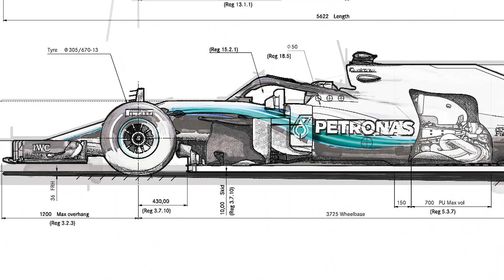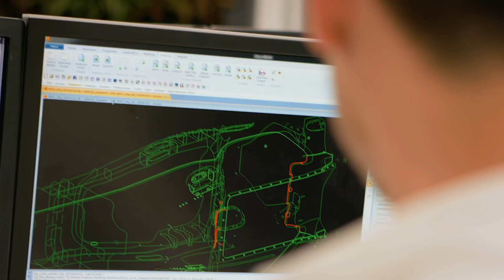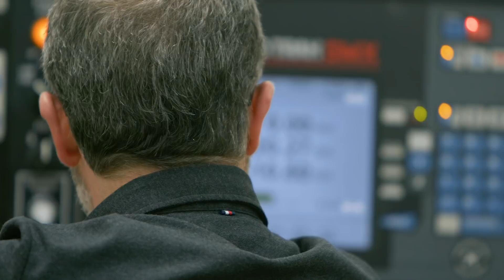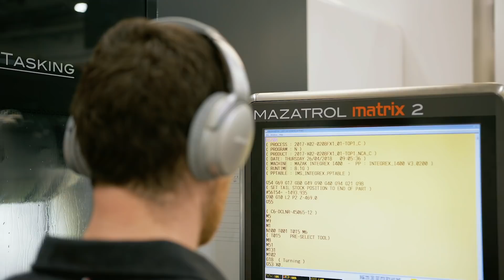How is a Formula One Car Born?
A project 16 months in the making. The journey from first concept to first laps. Technical Director James Allison talks through how our latest Formula One challenger, the W10, was born...